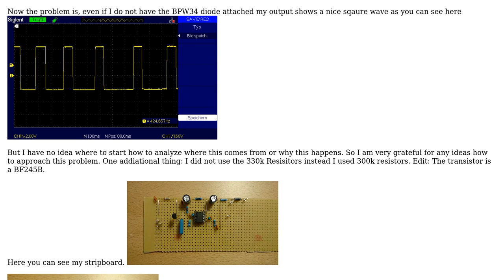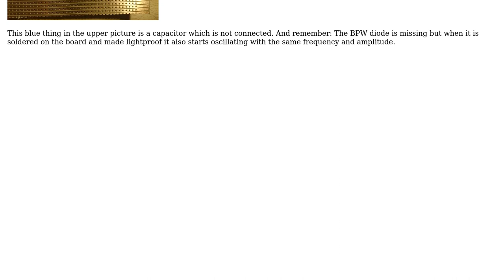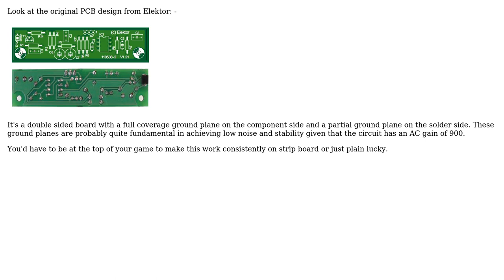Electronics: Op Amp Oscillation BPW34 Radiation detection (2 Solutions!!)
Electronics: Op Amp Oscillation BPW34 Radiation detection

With thanks & praise to God, and with thanks to the many people who have made this project possible! | Content (except music & images) licensed under CC BY-SA | Music | Images & others | With thanks to user Andy aka user Alex and the Stack Exchange Network Trademarks are property of their respective owners. You are responsible for your own actions.